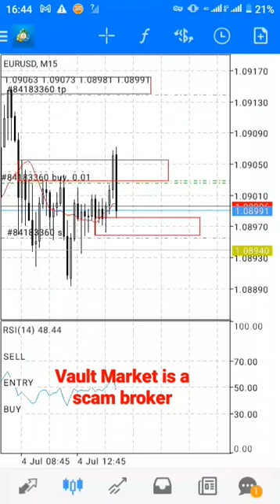Vault Market is a scam broker is open trades far from entry point it not a spread but they are scam